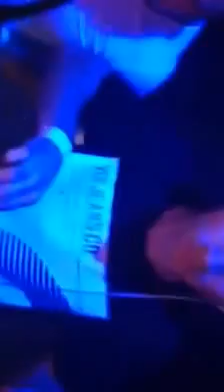Dj Substance Mc Odyssey @ After life 10 4 15